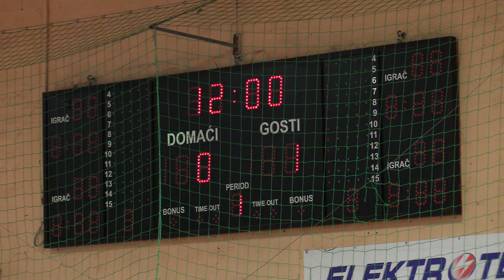NK Kaptol - NK Kutjevo 0:2 # Božićni turnir Požega # Druga utakmica skupine # 27.12.2022 # Kadeti